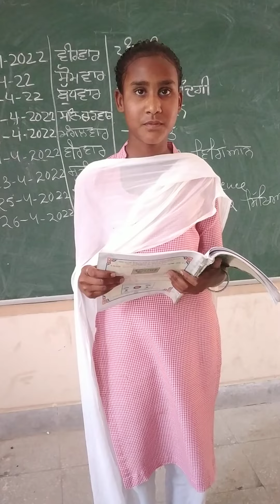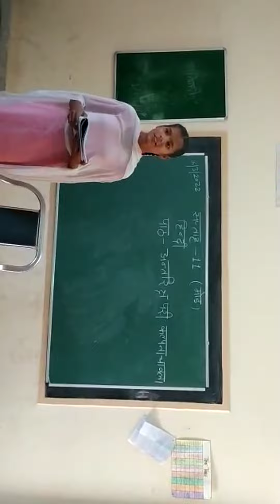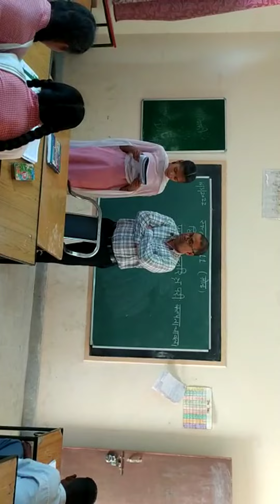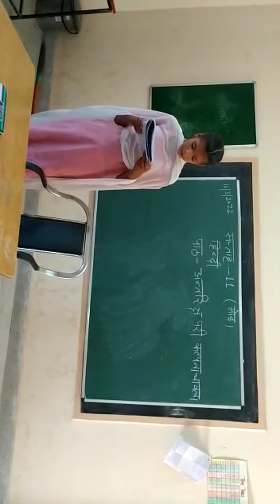17 March 2022